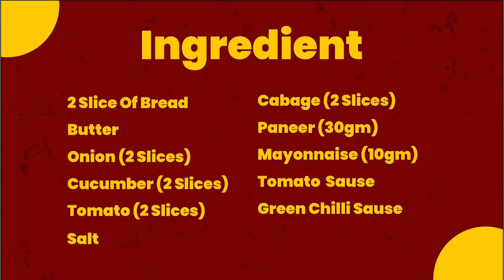Paneer sandwich recipe for lunch box | BEST Sandwich For Students Under 5 Minutes!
1. student diet plan | student diet for study | neet timetable to study |neet time table physics
wallah

2.egg pouch recipe | egg breakfast recipes | egg fry recipe | hostel egg recipes | student egg